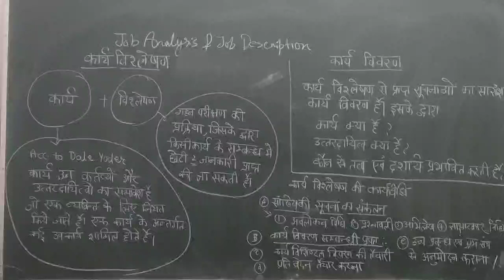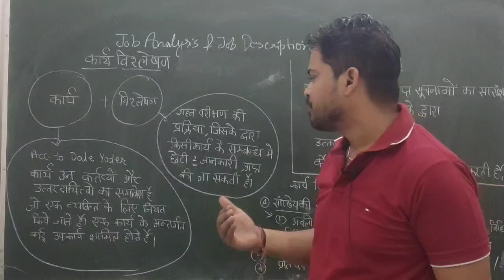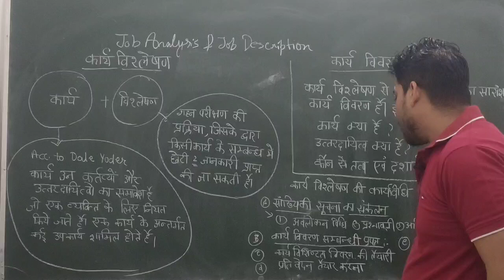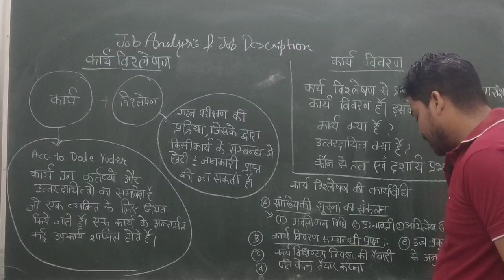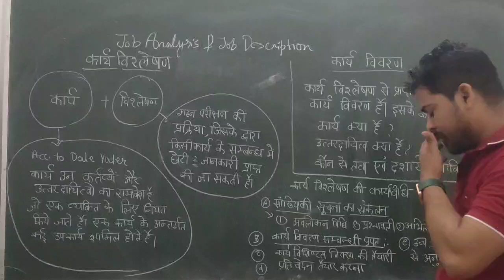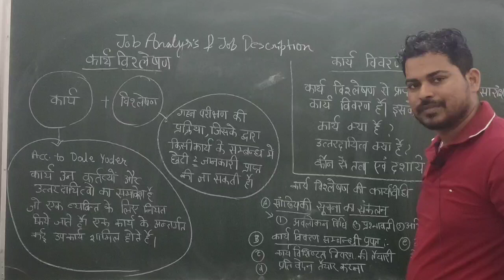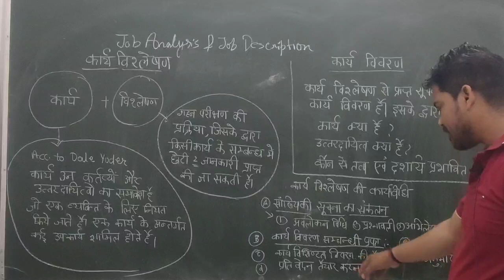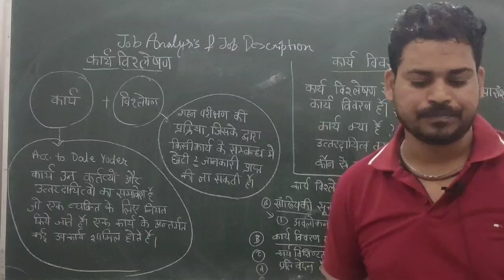Job Analysis and Job Description || full coverage